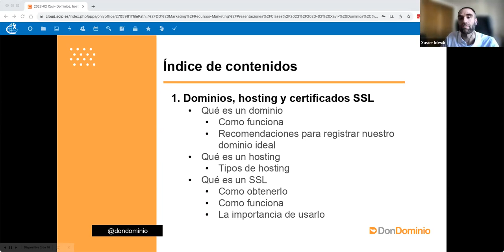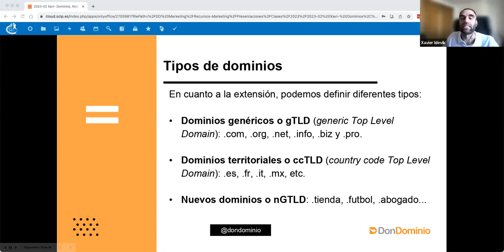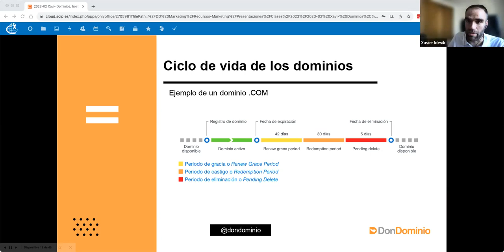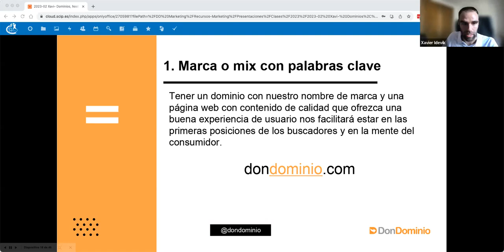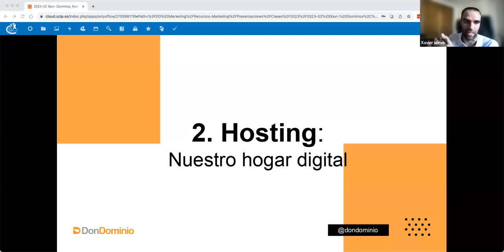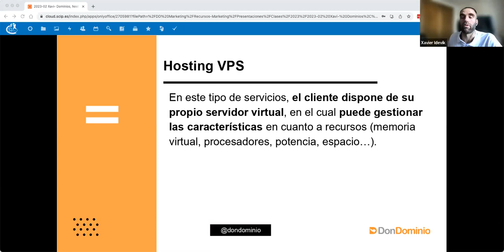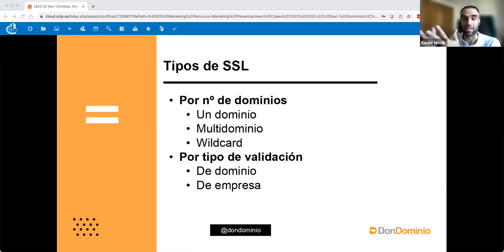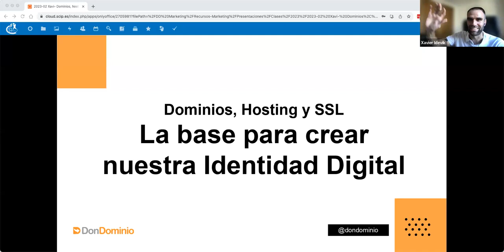Webinar con DonDominio | Todo sobre dominios, hosting y SSL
En esta sesión, desgranamos el funcionamiento de los tres servicios, que son los pilares fundamentales para que una página web esté activa y a pleno rendimiento, además veremos trucos y consejos para que cada persona sea capaz de elegir el mejor dominio y hosting según sus necesidades.